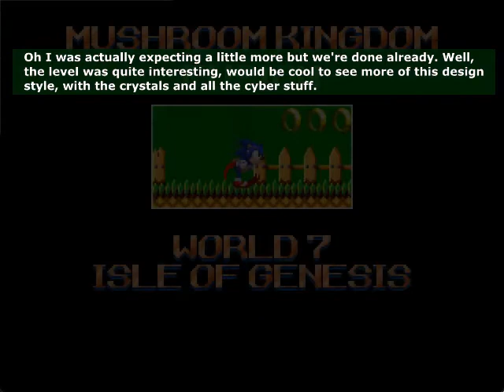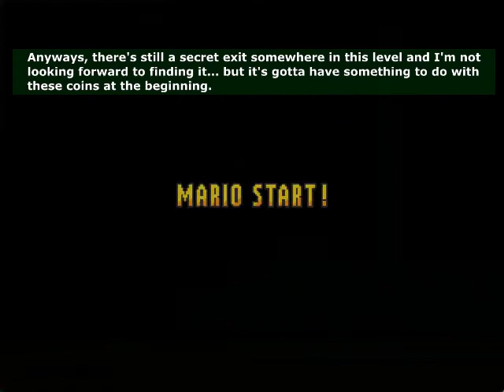[Mushroom Kingdom Fusion V.08] World 8, Part 1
Recently I discovered that people have actually started working on Mushroom Kingdom Fusion again, after it was in hiatus for a long time. It used to be maybe my favourite fangame ever, combining all kinds of different franchises while still keeping the Super Mario Bros 3 / Super Mario World style gameplay.
The game still isn't finished but I'm surprised they're working on it at all.

Levels included in this video:

00:00 Intro
00:21 7-S6 Neo Tokyo
07:49 8-1 Superflat World
11:24 8-2 The Bitlands
15:15 8-3 Pipe Labyrinth
20:05 Break the Targets
20:59 8-F1 Midoro Palace (Normal Exit, Helmethead boss fight)
50:27 8-F1 Midoro Palace (Short search for Secret Exit)